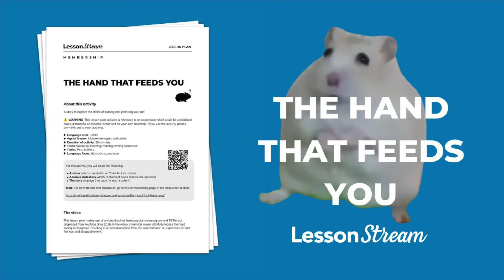The hand that feeds you (A story-based teaching idea)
🐹 "The Hand that Feeds You" is one of 150 lesson plans in the LessonStream Membership. Get access to all of them as soon as you join